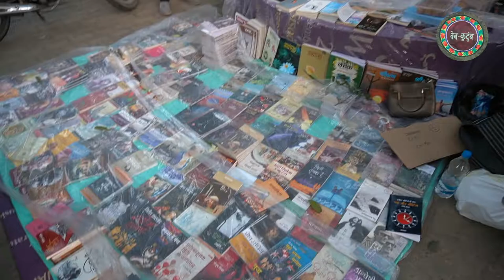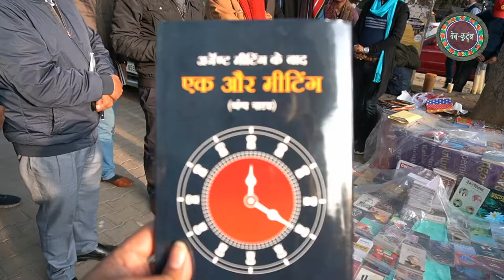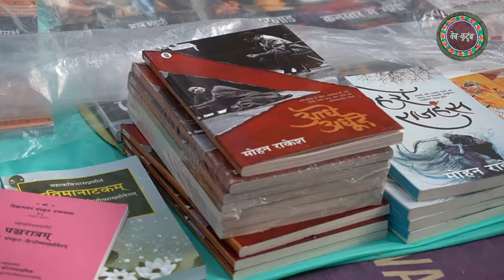Mandi House E3: किताबें पढ़ने का इतना शौक़ कि फुटपाथ पर लगा ली दुकान, Sanjana Books प्रकाशन भी है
दोस्तों, मिलिये संजना तिवारी जी से जो अपने आप में प्रेरणा का संस्थान हैं। दिल्ली के मंडी हाउस में श्रीराम सेंटर फॉर आर्ट एंड कल्चर के सामने फुटपाथ पर संजना जी रोज़ाना किताबों की दुकान लगाती हैं। कहती हैं कि "किताब मेरा जीवन हैं और मैं इसे पढ़ना चाहती हूं"। साथ ही संजना जी कहती हैं कि किताबें सबसे अच्छी दोस्त होती हैं और वह रहें न रहें, उनकी किताबें हमेशा रहेंगी। संजना जी यहीं से 'संजना बुक्स' के नाम से अपना प्रकाशन भी चलाती हैं।

Friends, meet Sanjana Tiwari, who is an institution of inspiration in herself. Sanjana ji runs a daily bookstore on the pavement in front of Shri Ram Center for Art and Culture at Mandi House in Delhi. She says "Books are my life and I want to read it". Also Sanjana ji says that books are best friends and her books will always be there. Sanjana ji also runs her publication named as 'Sanjana Books' from here. If someone wants to get a book published, then he or she can contact Sanjana ji. You can also purchase books at discount price from her stall.